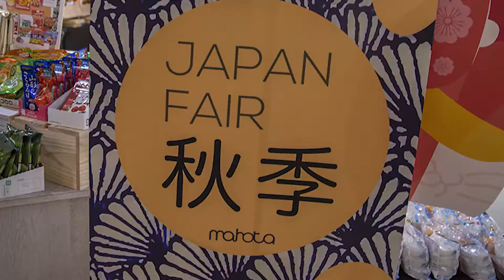What’s in our basket this week?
Sept is Japan Fair at Mahota and boy do we have an amazing line up for everyone. Take your pick from popular favourites like soba, sake, super kawaii snacks, desserts, ice cream and even lovely fresh specialty veggies and fruits which the whole family would enjoy. With cooking demos and sampling at our weekend market, do come to stock up on all the goodies soon!